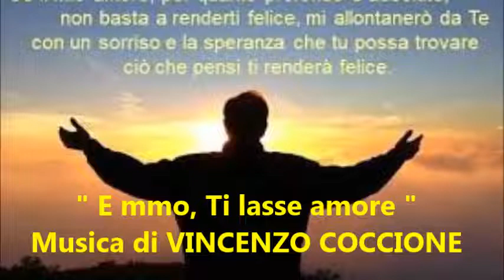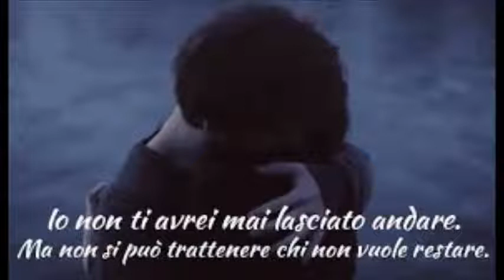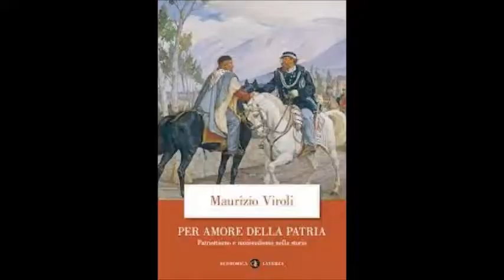" E MMO, TI LASSE AMORE " - Musica di VINCENZO COCCIONE